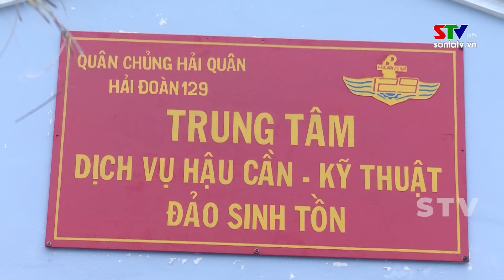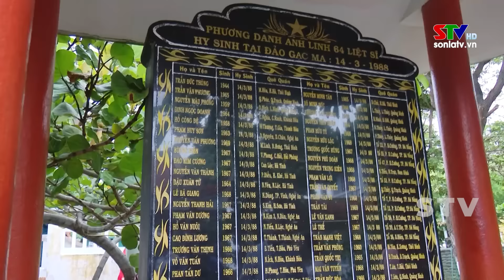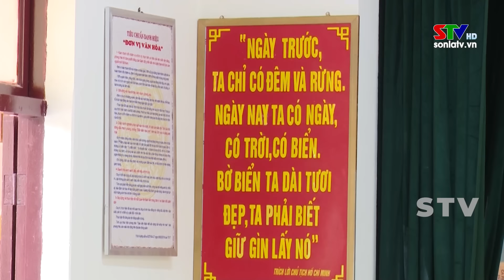Đảo Sinh Tồn, quần đảo Trường Sa | Nơi đầu sóng, ngọn gió